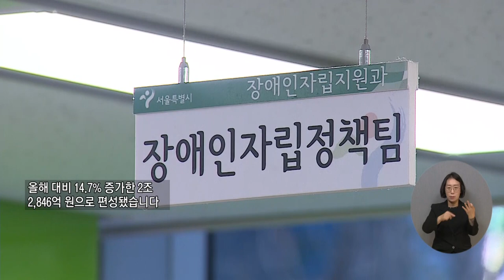복지TV뉴스24 _ 장애인 자립 돕고 가족 부담 덜고 ‘장애인 활동지원’ / 2023.11.22